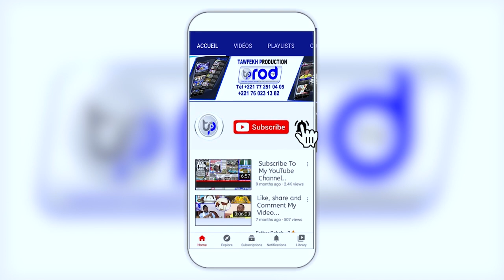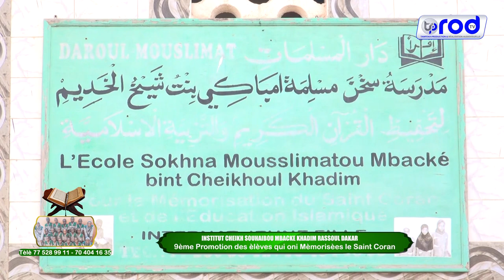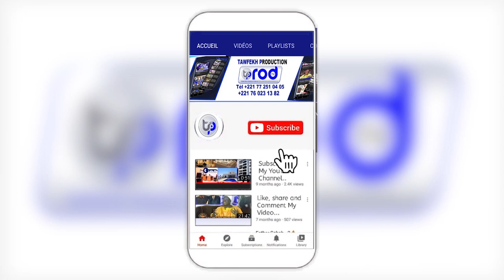9ème Promotion 2021 Tari Al Khourane Daara S.Mor Talla NDIAYE INSTITUT CHEIKH SOUHAIBOU MBACKE